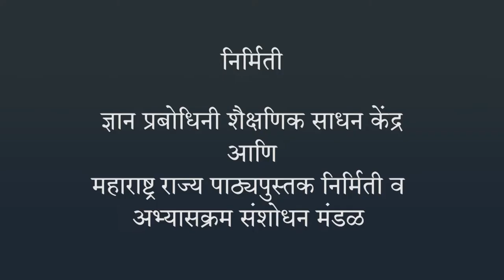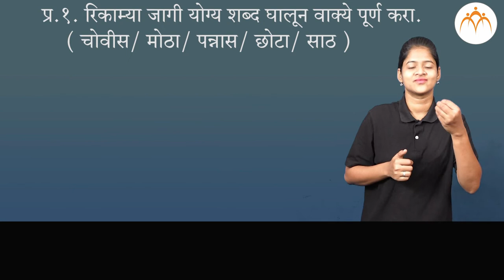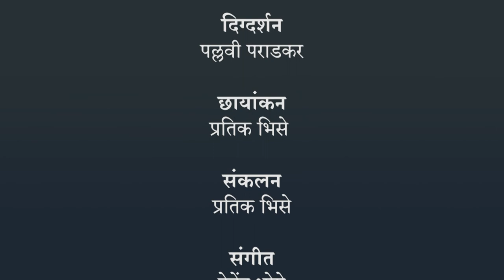कालमापन | 3 री गणित | भारतीय सांकेतिक भाषेनुसार अध्ययन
कालमापन, ISL Marathi language learning content, Class 3, Jnana Prabodhini, Maharashtra Board,